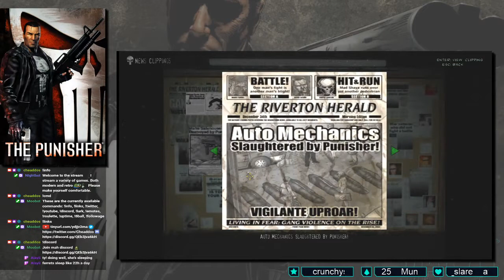Punisher (2004) (PC) - Part 2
Punisher is a third person action game based on the Marvel character. There are cameos by other Marvel characters in the game as well. This game seems to have gotten a lot of flak when it came out due to the violence it contained but compared to today's games I don't think it's much now.

punisher,punisher on pc,punisher 2004,third person action game,third person shooter game,violent,finishers,interrogations,shotgun, part 2, part ii